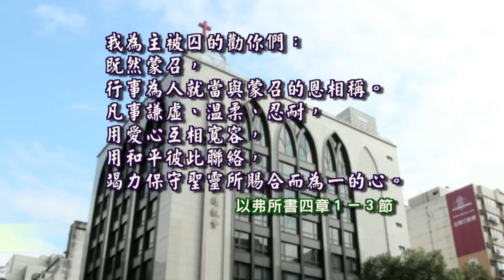歷代志下十三章至十四章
何時才有和平？
賴信道教授  Prof. Stephen Lakkis

歷代志下十三章
1
耶羅波安王十八年，亞比雅登基作猶大王，
 2
在耶路撒冷作王三年。他母親名叫米該亞（又作瑪迦），是基比亞人烏列的女兒。亞比雅常與耶羅波安爭戰。
 3
有一次亞比雅率領挑選的兵四十萬擺陣，都是勇敢的戰士；耶羅波安也挑選大能的勇士八十萬，對亞比雅擺陣。
 4
亞比雅站在以法蓮山地中的洗瑪臉山上，說：「耶羅波安和以色列眾人哪，要聽我說！
 5
耶和華以色列的神曾立鹽約（鹽就是不廢壞的意思），將以色列國永遠賜給大衛和他的子孫，你們不知道嗎？
 6
無奈大衛兒子所羅門的臣僕、尼八兒子耶羅波安起來背叛他的主人。
 7
有些無賴的匪徒聚集跟從他，逞強攻擊所羅門的兒子羅波安；那時羅波安還幼弱，不能抵擋他們。
 8
「現在你們有意抗拒大衛子孫手下所治耶和華的國，你們的人也甚多，你們那裡又有耶羅波安為你們所造當作神的金牛犢。
 9
你們不是驅逐耶和華的祭司亞倫的後裔和利未人嗎？不是照著外邦人的惡俗為自己立祭司嗎？無論何人牽一隻公牛犢、七隻公綿羊將自己分別出來，就可作虛無之神的祭司。
 10
至於我們，耶和華是我們的神，我們並沒有離棄他。我們有事奉耶和華的祭司，都是亞倫的後裔，並有利未人各盡其職，
 11
每日早晚向耶和華獻燔祭，燒美香，又在精金的桌子上擺陳設餅；又有金燈臺和燈盞，每晚點起，因為我們遵守耶和華我們神的命；惟有你們離棄了他。
 12
率領我們的是神，我們這裡也有神的祭司拿號向你們吹出大聲。以色列人哪，不要與耶和華你們列祖的神爭戰，因你們必不能亨通。」
 13
耶羅波安卻在猶大人的後頭設伏兵。這樣，以色列人在猶大人的前頭，伏兵在猶大人的後頭。
 14
猶大人回頭觀看，見前後都有敵兵，就呼求耶和華，祭司也吹號。
 15
於是猶大人吶喊；猶大人吶喊的時候，神就使耶羅波安和以色列眾人敗在亞比雅與猶大人面前。
 16
以色列人在猶大人面前逃跑，神將他們交在猶大人手裡。
 17
亞比雅和他的軍兵大大殺戮以色列人，以色列人仆倒死亡的精兵有五十萬。
 18
那時，以色列人被制伏了，猶大人得勝，是因倚靠耶和華他們列祖的神。
 19
亞比雅追趕耶羅波安，攻取了他的幾座城，就是伯特利和屬伯特利的鎮市，耶沙拿和屬耶沙拿的鎮市，以法拉音（或作：以弗倫）和屬以法拉音的鎮市。
 20
亞比雅在世的時候，耶羅波安不能再強盛；耶和華攻擊他，他就死了。
 21
亞比雅卻漸漸強盛，娶妻妾十四個，生了二十二個兒子，十六個女兒。
 22
亞比雅其餘的事和他的言行都寫在先知易多的傳上。

歷代志下十四章
1
亞比雅與他列祖同睡，葬在大衛城裡。他兒子亞撒接續他作王。亞撒年間，國中太平十年。
 2
亞撒行耶和華他神眼中看為善為正的事，
 3
除掉外邦神的壇和邱壇，打碎柱像，砍下木偶，
 4
吩咐猶大人尋求耶和華他們列祖的神，遵行他的律法、誡命；
 5
又在猶大各城邑除掉邱壇和日像，那時國享太平；
 6
又在猶大建造了幾座堅固城。國中太平數年，沒有戰爭，因為耶和華賜他平安。
 7
他對猶大人說：「我們要建造這些城邑，四圍築牆，蓋樓，安門，做閂；地還屬我們，是因尋求耶和華我們的神；我們既尋求他，他就賜我們四境平安。」於是建造城邑，諸事亨通。
 8
亞撒的軍兵，出自猶大拿盾牌拿槍的三十萬人；出自便雅憫拿盾牌拉弓的二十八萬人。這都是大能的勇士。
 9
有古實王謝拉率領軍兵一百萬，戰車三百輛，出來攻擊猶大人，到了瑪利沙。
 10
於是亞撒出去與他迎敵，就在瑪利沙的洗法谷彼此擺陣。
 11
亞撒呼求耶和華他的神說：「耶和華啊，惟有你能幫助軟弱的，勝過強盛的。耶和華我們的神啊，求你幫助我們；因為我們仰賴你，奉你的名來攻擊這大軍。耶和華啊，你是我們的神，不要容人勝過你。」
 12
於是耶和華使古實人敗在亞撒和猶大人面前，古實人就逃跑了；
 13
亞撒和跟隨他的軍兵追趕他們，直到基拉耳。古實人被殺的甚多，不能再強盛，因為敗在耶和華與他軍兵面前。猶大人就奪了許多財物，
 14
又打破基拉耳四圍的城邑；耶和華使其中的人都甚恐懼。猶大人又將所有的城擄掠一空，因其中的財物甚多，
 15
又毀壞了群畜的圈，奪取許多的羊和駱駝，就回耶路撒冷去了。